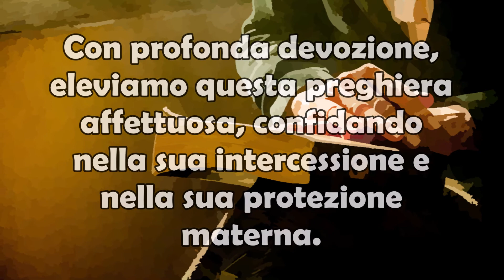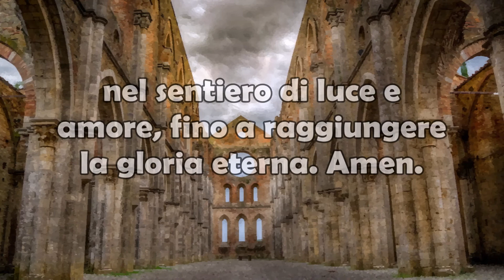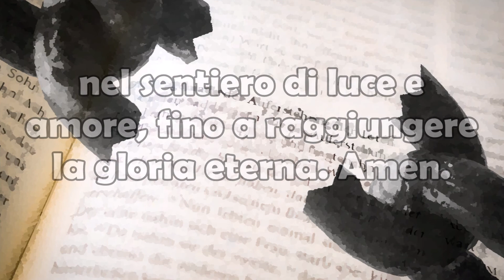La Preghiera alla Beata Vergine Maria di Loreto per Implorare un Miracolo